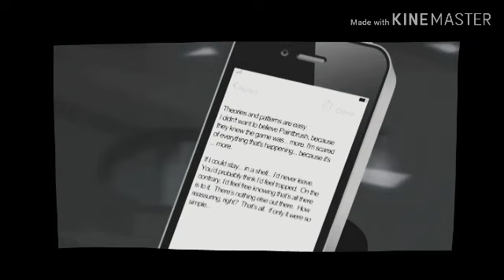old ii vent amv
I was not in a good state/mindset when i made this

They're right.